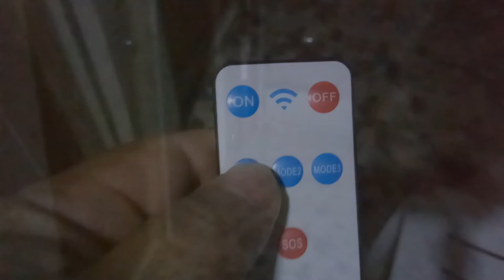Split Solar Light 6 COB 120LED Outdoor Motion Sensor Wall Light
Specification
Material: ABS
On-Off Switch: No (ON only, then light it up)
Solar Parnel: High quality polysilicon, 5.5V 1W
Battery:  3.7V 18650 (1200mA Lithium Battery/Upgradable), rechargeable
Installation Way:  Burrow and Hang on a Wall
Charging Time:  6 Hours (in Daytime)
Working Time: 10 Hours (at Night) (The lighting time varies in different modes)
Function: Human Body Sensor
Light Color: White
Sensor Distance:3-5m
Solar Panel Cord: 5m
Light source100COB/120COB/128COB/160COB
3 modes: just need to press small white button to change the modes
Mode 1: High light up when people come, and off after people leave
Mode 2: Super High light up when people come, and stay on low light after people leave
Mode 3: light up all the time in the dark no matter people stay or not